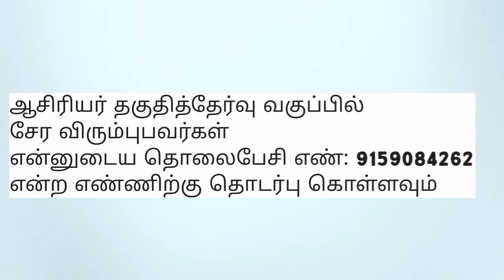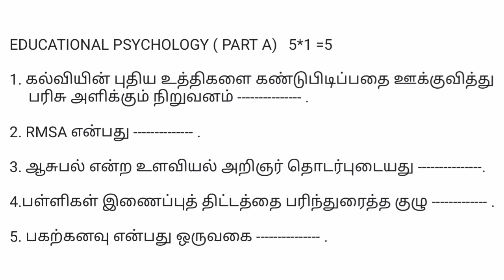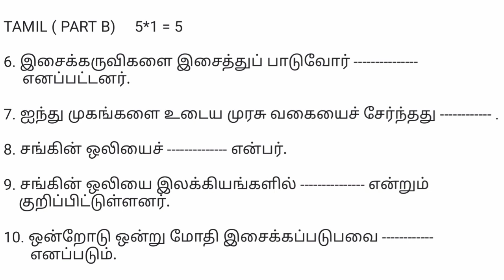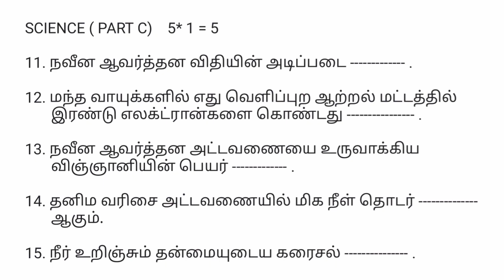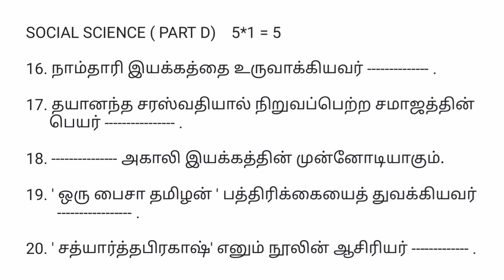TET CLASS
Test  44